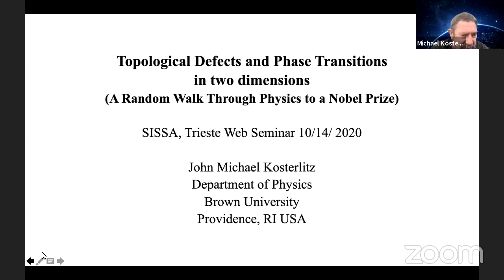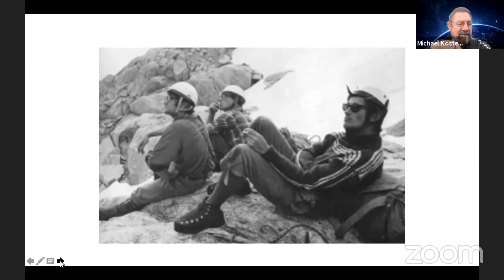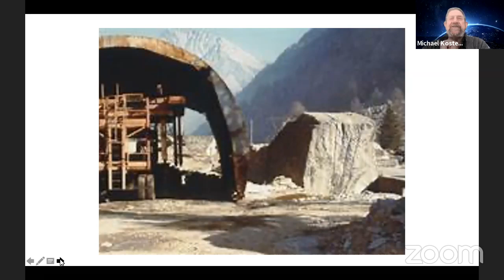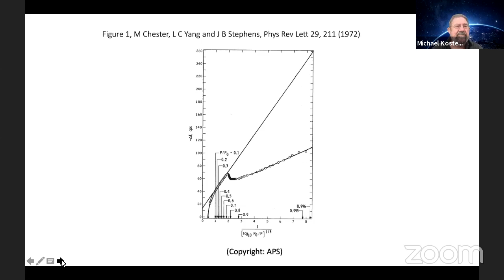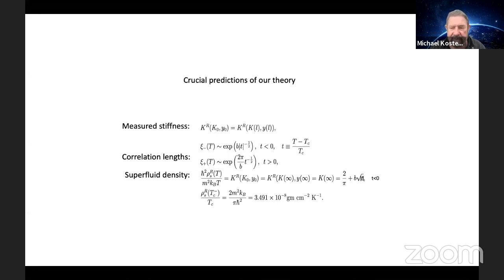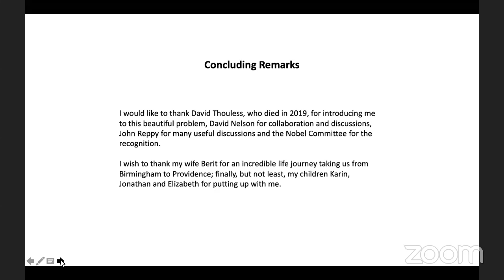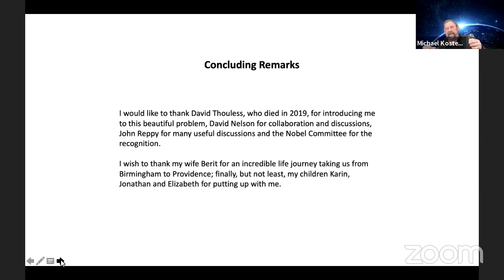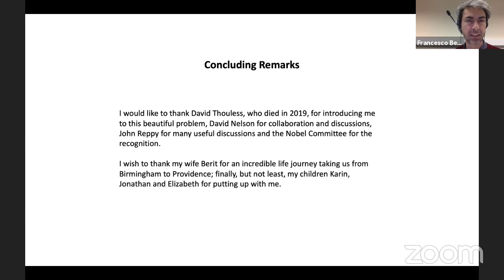A Random Walk Through Physics To The Nobel Prize - ICTP-SISSA Colloquium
John Michael Kosterlitz

Biosketch:
John Michael Kosterlitz, is a British-born American physicist who was awarded the 2016 Nobel Prize in Physics for his work in using topology to explain superconductivity in two-dimensional materials. He shared the prize with British-born American physicists David Thouless and Duncan Haldane. Kosterlitz studied at Gonville and Caius College, Cambridge, earning his BA and MA before moving to Brasenose College, Oxford, where he gained his DPhil in 1969. He performed post-doctoral work with David Thouless at the University of Birmingham and, building on work by Russian physicist Vadim Berezinskii (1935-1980), they discovered the Berezinskii–Kosterlitz–Thouless phase transition of two-dimensional models at low temperature. He also worked at Cornell University, New York, before being appointed as lecturer, senior lecturer and reader at Birmingham in 1974. In 1982 he moved to the US as professor of physics at Brown University in Providence, Rhode Island.

The 2016 Nobel Laureates in the field of physics – David Thouless, Duncan Haldane and Michael Kosterlitz – demonstrated how materials can be understood in terms of the mathematical principles of topology, a modern form of geometry that studies different sorts of spaces. A topological surface is partly defined by how many holes there are. In topological terms, a doughnut and a cup are the same (both having one hole), but a ball is different. Its importance here is that it explains why electrical conductivity inside thin layers changes in integer steps. The work of the three laureates was a watershed in understanding and calculating the properties of material systems, and it is thought it may pave the way for a new generation of quantum computers.

Apart from the Nobel Prize, Kosterlitz was awarded the Maxwell Medal and Prize by the British Institute of Physics in 1981 and the Lars Onsager Prize from the American Physical Society in 2000. He is also a Fellow of the American Physical Society, Fellow of the American Academy of Arts and Sciences and elected in 2017 to the National Academy of Sciences.

Abstract

"The talk is the story of my random walk through physics via Cambridge, Oxford, Turin and Birmingham finishing up at Brown University. I describe my very crooked path through life including physics and my other life as a mountaineer. I also include a somewhat simplified version of my prize winning work"